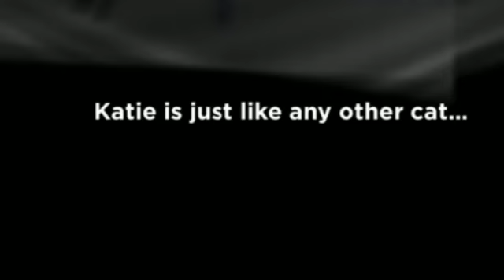Katie the Cat - The Introduction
ValleyGives is on its way on 12.12.13!
Mark your calendars now, tell all your friends and be sure to check back here every day for a new video!

Today, allow us to introduce Katie...